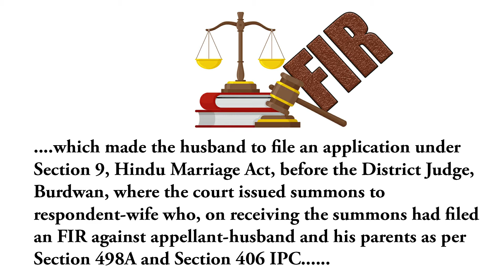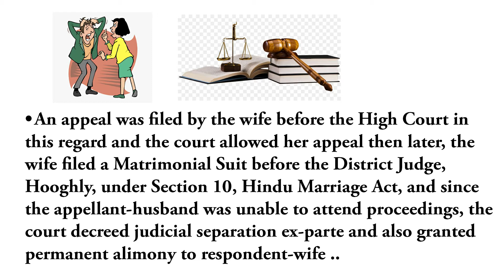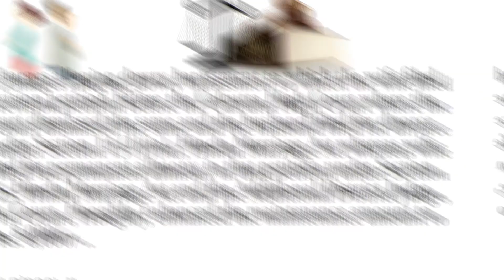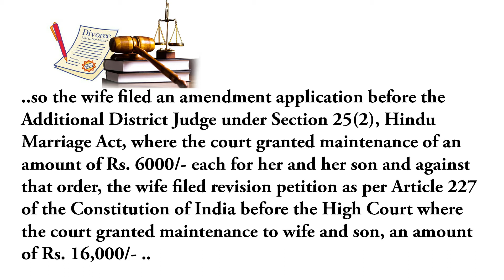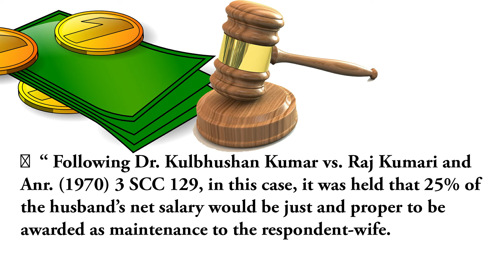PATHLEGAL JUDGEMENTS:MAINTENANCE AMOUNT GIVEN TO WIFE TO BE 25% OF NET SALARY OF HUSBAND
The Supreme Court bench comprising of Justice R. Banumathi and Justice Mohan M. Shantanagoudar noted that 25 percent of the net salary of the husband to be given as maintenance amount to wife is just. The court reduced the maintenance amount of Rs. 23,000/- to Rs. 20,000/- each month and has to be given by the husband within the 10th of each month.